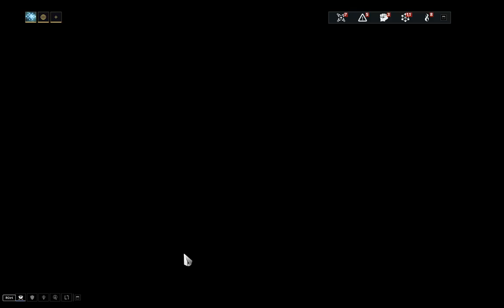[EPILEPSY WARNING] Rhino prime game play in Warframe.. *Photosensitivity Warning*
william victor newbold

Space ninja - ing. :)